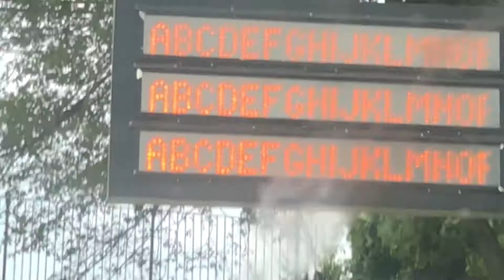Joe #38 - MIKE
This week I went and visited Sam so a lot wasn't recorded... so here's this hot mess.